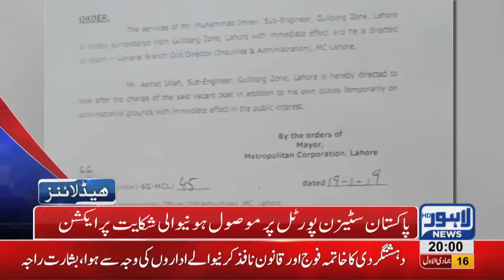08 PM Headlines Lahore News HD – 22nd January 2019